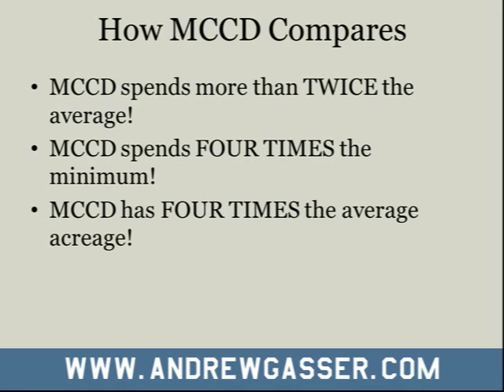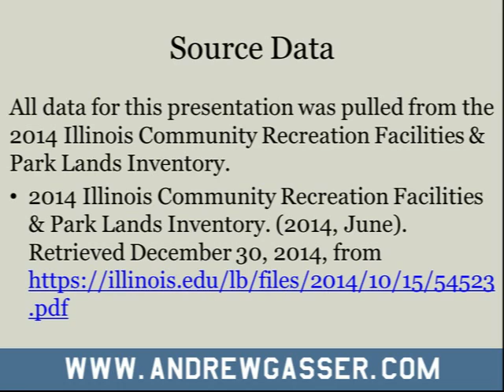MCCD Spending Concerns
My member's comments speech about the spending of the McHenry County Conservation District or MCCD.